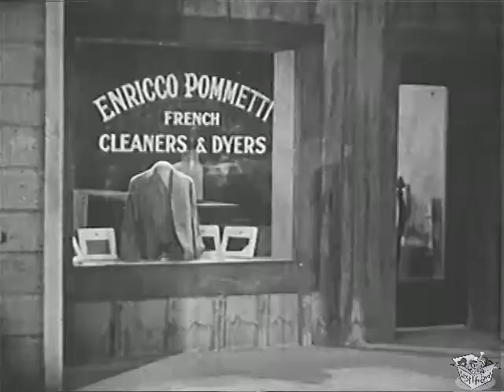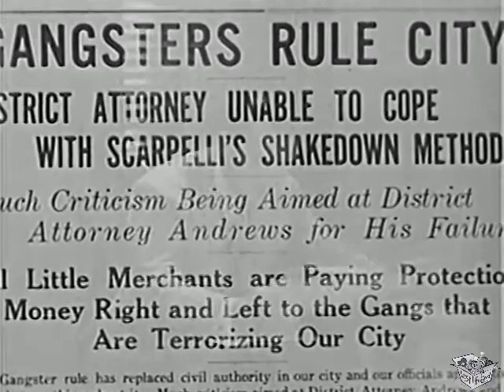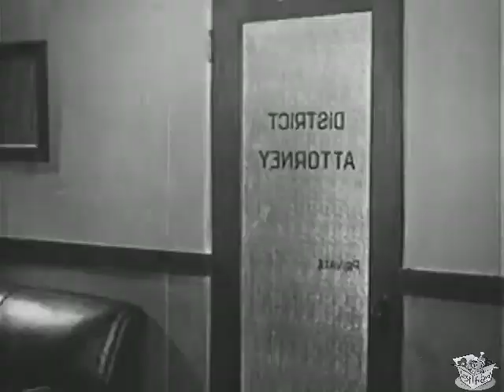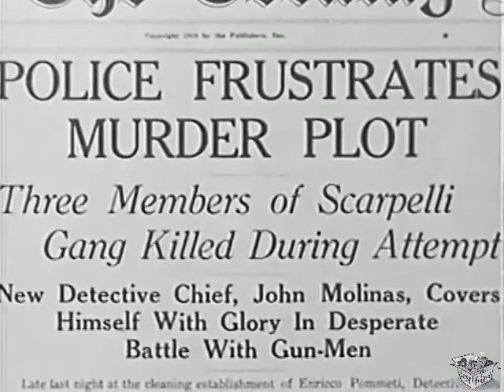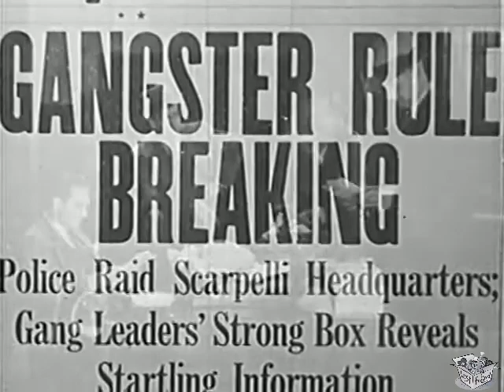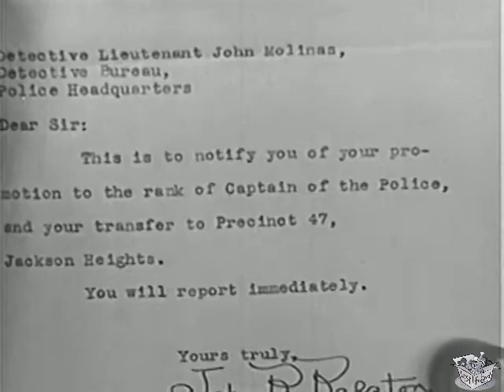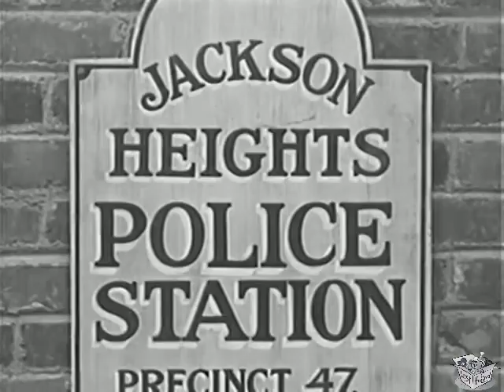NIGHT BEAT (1931) Jack Mulhall, Patsy Ruth Miller & Walter McGrail | Crime, Drama | B&W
Instagram: Lost n Found Films

Night Beat is a 1931 American pre-Code crime film directed by George B. Seitz.

SYNOPSIS
A young couple finds themselves mixed up with mobsters planning to rob a warehouse.

CAST & CREW
Jack Mulhall as Johnny
Patsy Ruth Miller as Eleanor
Walter McGrail as Martin
Harry Cording as Chill Scarpelli
Ernie Adams as Weissenkorn
Richard Cramer as Featherstone
Harry Semels as Italian

Directed by George B. Seitz
Written by Scott Darling
Produced by Ralph M. Like
Cinematography Edward Cronjager
Edited by Byron Robinson
Production company Action Pictures
Distributed by Mayfair Pictures
Language English